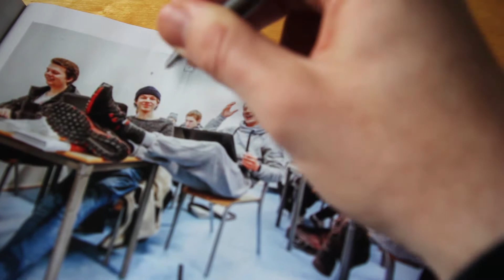Rescuing Buttfruru Princessuru - Part 5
The intermezzo film from our spring concert, March 2014.

Starring: Håkon, Didrik, Elisa and Pål.